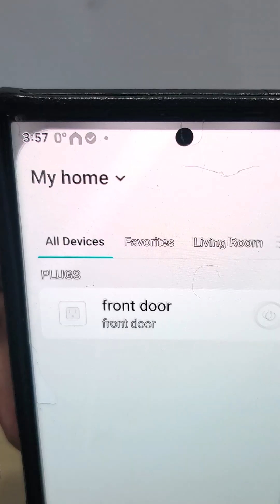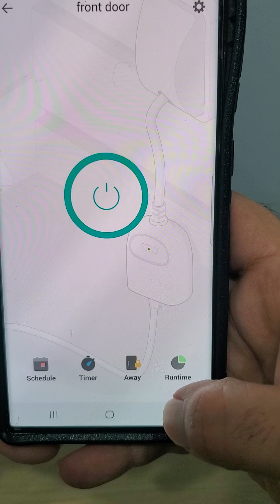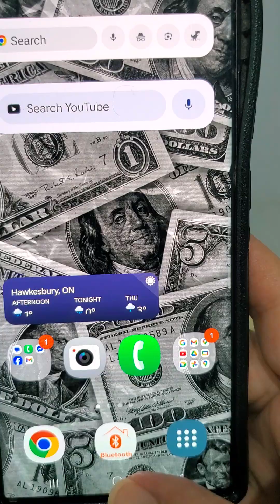KASA smart wifi Outdoor plugs ! my review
what is so cool about kasa outdoor plugs ?

There’s a lot that makes the (and its sibling models) pretty cool for outdoor smart-home use. Here are the key features, why they matter, and a few things to watch out for.

✅ What’s great about it

Designed for outdoor conditions

The plug holds an IP64 weather-resistant rating, meaning it’s protected against dust ingress and splashing water (though not full immersion).

Operating-temperature range is specified as from about -4 °F (-20 °C) to 122 °F (50 °C) for certain models.

The build uses fire-retardant materials in some models (e.g., UL94-V0 housing) for added safety.
→ All of this means the plug can survive being outdoors (in a covered location) far better than typical indoor smart plugs.

Strong WiFi & easy smart-control

The plug works without needing a separate “smart-home hub”: just your 2.4 GHz WiFi network.

It offers up to ~300 ft (~90 m) of “open-area” WiFi reach in some models (thanks to built-in WiFi amplifier / dual antennas).

Supports voice control (Amazon Alexa, Google Assistant, sometimes Siri/HomeKit depending on model) and smartphone app control.
→ That means you can turn on lights or other outdoor gear from your phone or voice while you’re sitting inside (or away from home).

Two-outlet design & heavy-duty rating (in many models)

Many of the outdoor plugs have two independent AC outlets so you can plug and control two devices separately.

The load rating is up to 15 A / 1875 W (resistive load) for many models — meaning it’s suitable for heavier outdoor appliances (within reason).
→ Good for holiday lights, patio heaters, fountains, pumps, etc., rather than just a simple lamp.

Automation & scheduling features

You can set schedules (on/off), timers, and even “away” mode (to simulate someone being home) in the app.

Some models support additional control via scenes/groups or via the newer “Matter” standard (which improves cross-platform compatibility).
→ Useful for integrating your outdoor devices into a full smart-home routine (e.g., “at dusk turn on patio lights”, “when we leave the house shut off pool pump”).

🧐 Why that matters (use-case benefits)

Better outdoor visibility & control: Many smart plugs are indoor-rated only and may fail in outdoor conditions (rain, freezing, dust). With this plug you get something built for outdoors — less worry about weather damage.

Convenience & automation: Rather than tripping an extension cord switch or manually turning outdoor lights/pumps on/off, you can automate it. E.g., have your string lights turn on at sunset or your fountain turn off at midnight.

Remote & voice access: If you’re away from home you can still toggle your outdoor devices (great for security, energy savings, or just convenience).

Dual-outlet flexibility: Being able to control two devices from one plug gives more versatility (two sets of lights, lights + heater, pump + filter, etc).

Integration into smart home ecosystem: If you already have Alexa/Google Home/SmartThings (or for newer models Matter/HomeKit) this plug fits in nicely.

⚠️ Things to watch / potential downsides

While 300 ft range is advertised, real-world WiFi range will depend a lot on obstacles (walls, distance, router strength). Some users report weaker connection when placed far away.

It’s built for outdoor conditions but still has limits: e.g., you should cover the sockets when not in use, avoid full immersion, ensure the GFCI outlet is used if required.

It uses your 2.4GHz WiFi only (not 5GHz) in many models — keep that in mind if your network is congested or far away.

Some users report model differences: e.g., older vs newer versions — compatibility (HomeKit/Matter) might vary. One user reported a model mismatch caused setup issues.

The size/bulk might block adjacent outlets or fit poorly in tight outdoor boxes — though this depends on installation.

It apparently doesn’t have built-in energy-usage monitoring in many models (some users pointed that out).

🎯 My Verdict

If you’re looking for a smart plug specifically for outdoor use (patio/yard/holiday lights/pool pump etc) and you want: weather-resistance, strong WiFi reach, dual-outlet flexibility, and smart home integration — then the Kasa outdoor plug is very solid choice. It hits many marks that indoor smart plugs don’t.

If you had indoor-only needs, maybe a cheaper indoor smart plug would suffice — but for outdoors these are very worthwhile.

1.

2.